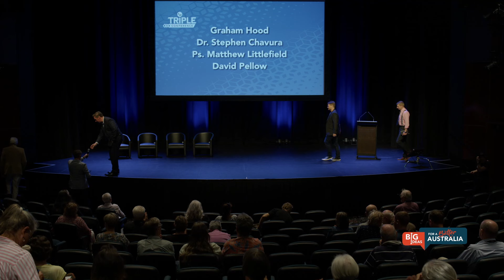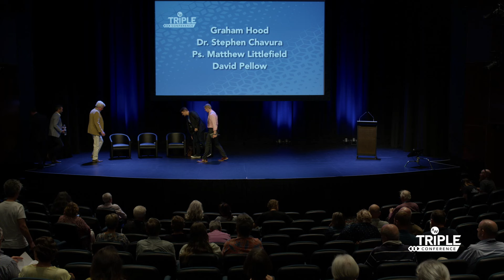How should we live? Understanding God's instructions to take dominion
This panel discussion with Graham Hood, Stephen Chavura, Matthew Littlefield and @DavePellowe .